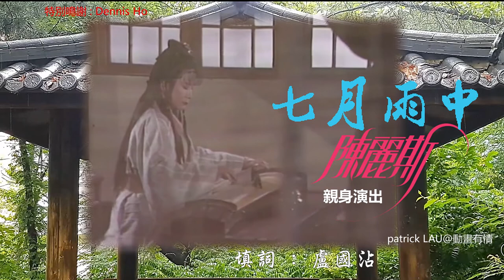《七月雨中》 （古裝版）陳麗斯 親自演出 ！配 山口百惠 《秋櫻》原聲編曲音樂 ！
全部歌曲影片，我都係第一次欣賞，但最近竟有緣觸發我去造這首MV。
反而原曲《秋櫻》，我係2000年看日本電影【給母親最短的信】時認識，因為電影採用了做主題歌。